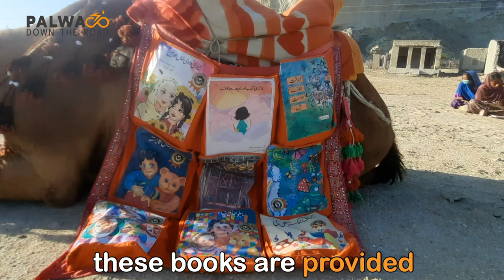Astal Camel Library in Pishukan, Gwadar | Balochistan Camel Library | Balochistan Motorcycle Tour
This is a video about the connection between camels and the Baloch community in today's world. From vital water and food supply to an integral role in daily life, camels hold a special place in Balochistan. Among the array of unique libraries in the region, the Astal Camel Library shines bright.

During my recent expedition in Gwadar, I had the privilege to delve into the Astal Camel Library nestled in Pishukan. 'Astal' translates to 'star' in Balochi, a language that resonates through the library's purpose. Initiated by an NGO in Lahore, this project set out to cultivate a love for books within Balochistan's heartlands.

Navigating to the library via conventional means like cars or rickshaws posed challenges in the rugged Baloch terrain. With its off-road locations and desert landscapes, camels emerged as the perfect solution. Convincing parents of the children was the initial step, and their enthusiastic embrace of the concept set the wheels in motion.

Operating six days a week, this camel-borne library brings a fresh perspective to education. Thrice a week, the library embarks on village visits, the camel bedecked with a literary treasure trove. The local community welcomes this novel initiative with open arms.

Nestled in the village for two to three hours, the camel provides young minds with a sanctuary to explore the world of books. Borrowing, reading, returning – the cycle continues, with free access granted to all. The success of this project rides on the shoulders of local champions.

Individuals like Ismail, who manages a similar camel library in Pishukan, exemplify the community's commitment. Gwadar District has been enriched by the presence of the Camel Library for nearly two years, encompassing villages like Paleri and Pishukan.

In these chosen locations, where formal education avenues are scarce, around 300 children reap the rewards of this literary initiative. These libraries were born out of necessity, sprouting during the pandemic-induced closure of Balochistan's schools. Bridging the digital divide, the Camel Library thrives in areas where the internet remains elusive.

But watch the video to find out WHY! And let me know what your favorite library in Balochistan are?

My name is Abdur Rehman Palwa and I am Government Servant by Profession. I make weekly travel videos about people, culture, and anything else I find interesting in my beautiful Pakistan. My ultimate goal is to inspire people to travel and see our country because it’s beautiful.